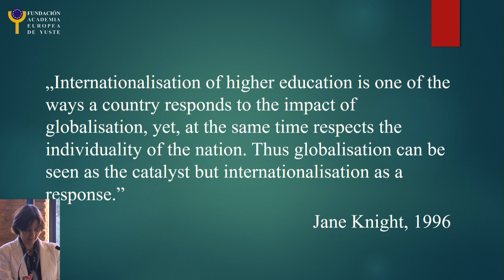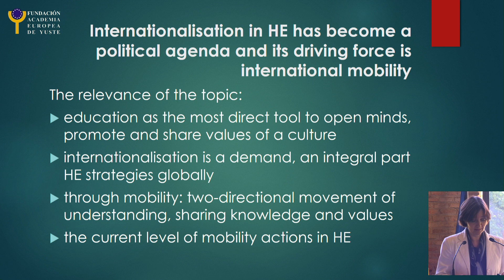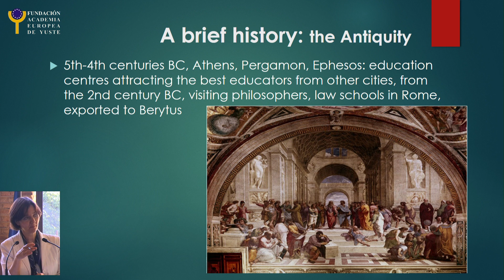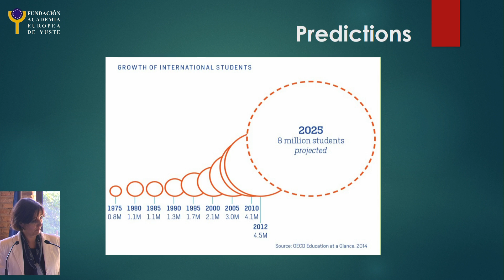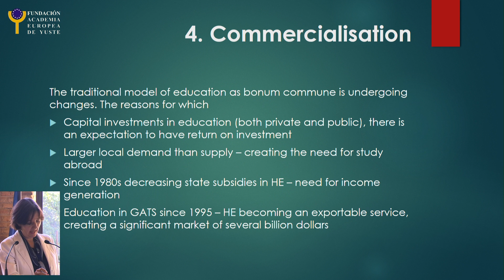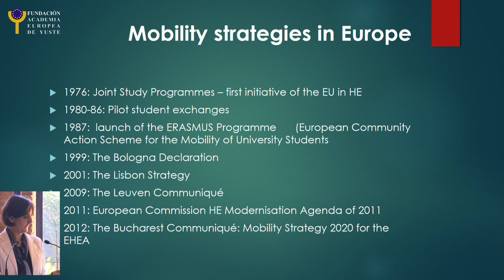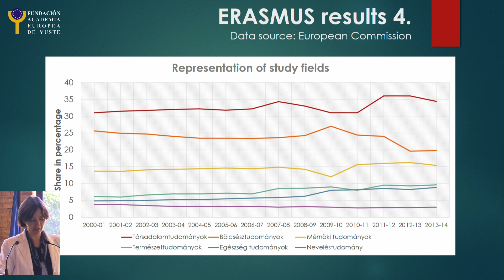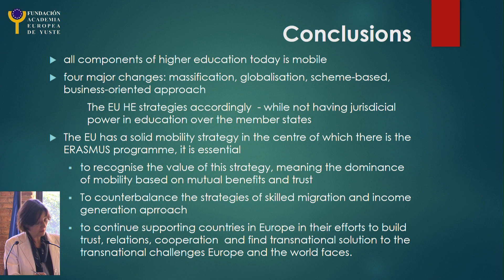Intervención de Edith Rodonczi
EDIT ROHONCZI.  University of West Hungary (Hungary)
El papel de las acciones de movilidad en la internacionalización de la educación superior: una perspectiva europea